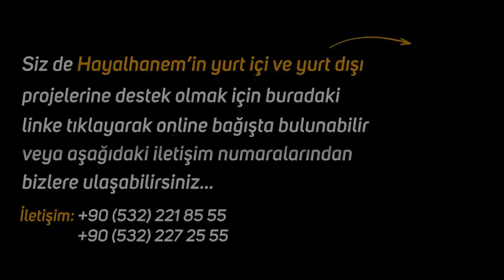Bir Cinayet MAHKUMUNUN CEZA EVİNDE GEÇEN HAYATI YAŞAM MÜCADELESİ Hayat Hikayesi